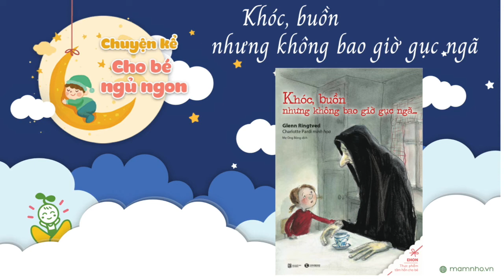[Chuyện kể cho bé ngủ ngon] Số 62 ~ Khóc, buồn nhưng không bao giờ gục ngã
“Ai có thể yêu những ngày nắng nếu chưa từng trải qua những ngày mưa? Ai có thể ước ao ánh sáng ban ngày nếu chưa từng trải qua đêm tối?” Đó chính là lời của Thần Chết với 4 bạn nhỏ trong câu chuyện: “KHÓC, BUỒN NHƯNG KHÔNG BAO GIỜ GỤC NGÃ” khi bà ngoại của các bạn ấy sắp sửa ra đi.

Chia tay người thân về thế giới bên kia thật khó, những người ở lại sẽ chẳng biết phải đối diện với nỗi đau ấy như thế nào, đặc biệt là với những em nhỏ. Hãy cùng Mầm Nhỏ đi tìm lời cách gỡ nút thắt ấy qua câu chuyện xúc động và ý nghĩa này
với giọng đọc của các cô thuộc CLB ngôn ngữ & EQ nhé!

📣 Kênh truyền thông của Mầm Nhỏ Co. :
🎁 Kênh Youtube HỘP HÁO HỨC
🎁 Website MẦM NHỎ: mamnho.vn